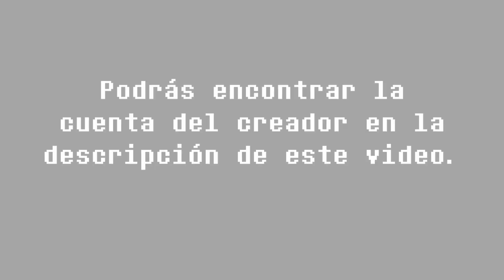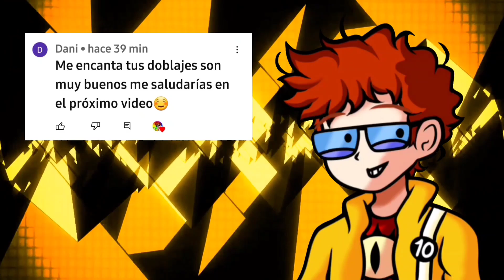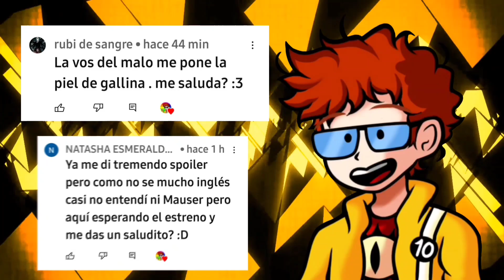EVIL NICKTOONS ATTACK! 4 | FANDUB | ESP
Nadie quiere enfrentar a Trazo nuevamente...

CRÉDITOS.

Title 17, US Code (Sections 107-118 of the copyright law, Act 1976):
All media in this video is used for purpose of dublage, entertainment and humor. All footage, & images used belong to their respective companies.